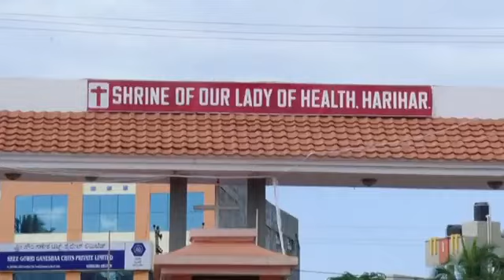Harihara Arogya mathe | Kannada Hymn | Rev. Fr Anthony Peter, Rector Harihar